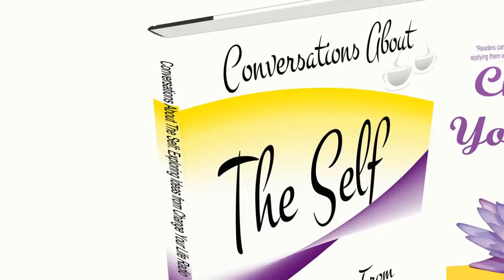Lucinda Visits Toowoomba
As part of her (virtual) book tour, Lucinda Curran heads back home to Australia where she writes for "What Can I Eat?" - an online magazine that helps people with food intolerances and allergies.